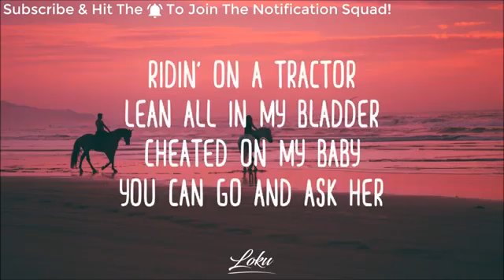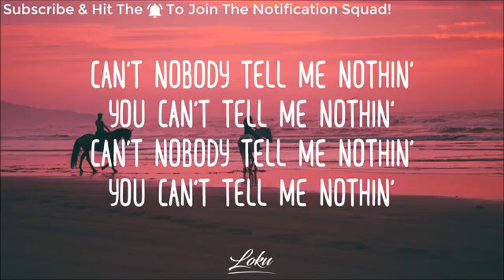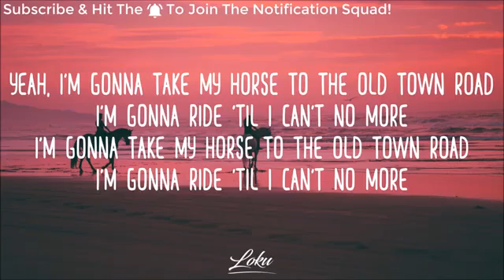lynzell poserio_Old Town Road (Lyrics) ft. Billy Ray Cyrus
Oh, oh-oh
Oh

(Kio, Kio)